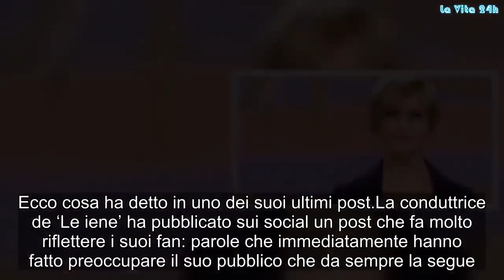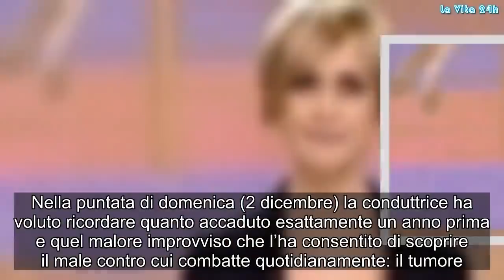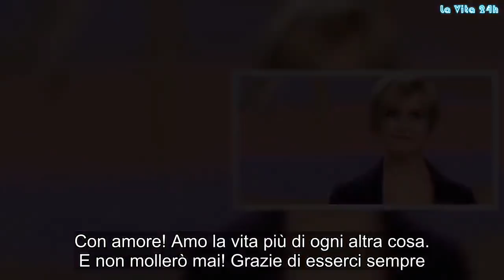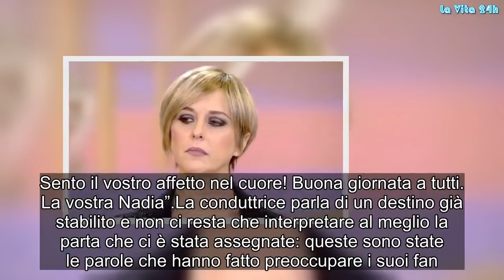Nadia Toffa la confessione choc: “Non sono guarita, il mio destino è già scritto…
Nadia Toffa ha lasciato i fan senza parole con le sue ultime dichiarazioni sui social. Ecco cosa ha detto in uno dei suoi ultimi post
La conduttrice de ‘Le iene’ ha pubblicato sui social un post che fa molto riflettere i suoi fan: parole che immediatamente hanno fatto preoccupare il suo pubblico che da sempre la segue.

Il ricordo del tumore a ‘Le Iene’
Da circa un anno, Nadia Toffa, l’inviata del programma di canale 5 sta combattendo una battaglia personale contro il cancro. Lo ha scoperto di avere proprio per caso, mentre lavorava per un servizio de Le Iene. Nadia avvertì un malore, da lì la corsa in ospedale, poi la terribile scoperta. È passato un anno, ma Nadia continua ancora la sua lotta.

Nella puntata di domenica (2 dicembre) la conduttrice ha voluto ricordare quanto accaduto esattamente un anno prima e quel malore improvviso che l’ha consentito di scoprire il male contro cui combatte quotidianamente: il tumore.

Il post pubblicato sul profilo Instagram
Il giorno dopo, Nadia Toffa ha pubblicato una foto in cui appare sorridente e questo splendido scatto è stato accompagnato dalla seguente didascalia:

“Ieri è stata una giornata particolare per me. Era il 2 dicembre. Un anno è passato dal mio malore. Un anno difficilissimo e doloroso che grazie all’affetto della mia famiglia, dei miei amici e vostro sono riuscita a superare. Non sono guarita. Ma sono viva. Lo show va avanti. Ma non lo show televisivo. Lo show della vita.”

Poi ha detto la sua sulla vita in generale:

La vita è un film: il copione è scritto, quello che noi possiamo fare è recitare al meglio la nostra parte. Con amore! Amo la vita più di ogni altra cosa. E non mollerò mai! Grazie di esserci sempre. Sento il vostro affetto nel cuore! Buona giornata a tutti. La vostra Nadia”.

La conduttrice parla di un destino già stabilito e non ci resta che interpretare al meglio la parta che ci è stata assegnate: queste sono state le parole che hanno fatto preoccupare i suoi fan. In realtà, Toffa precisa che ama profondamente la vita e che non smetterà mai di lottare contro questo male. Gossip, # LaVita24h,